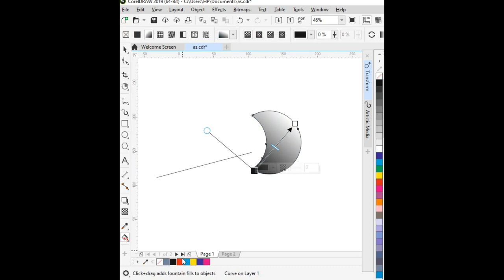Logo shorts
logo trick